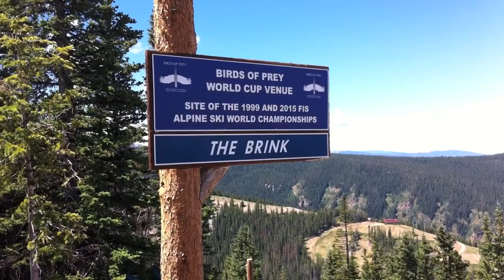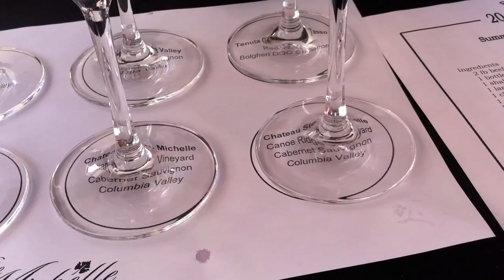Beaver Creek Wine & Spirits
Disk Golf, Jeep Tour, Cooking Demonstration, Wine & Spirits tour.